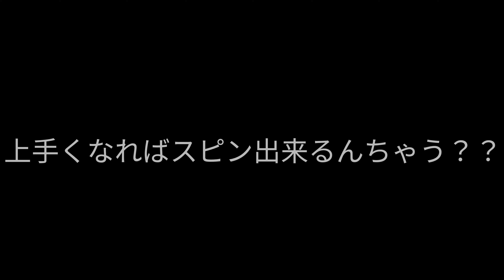アホ過ぎる高校生ライダーの発想がやばかった。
どうも哲平です。これでマックサークルできんじゃね？w

後藤さん T-Shirt かっこいい！動画の時これ着ます！

bmx、フラットランドやったりストリートやったりmtb乗ったり自転車YouTuberぽいことしたり…
松風の皆さん、オートサイクルショップ後藤さんにいつもお世話になっております、いつもありがとうございます！